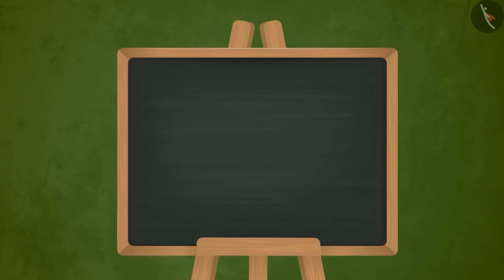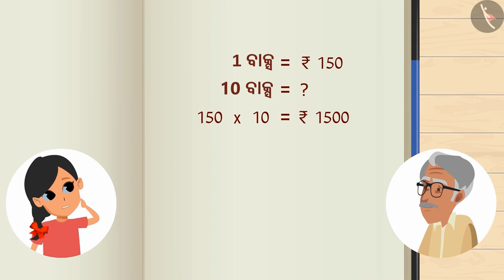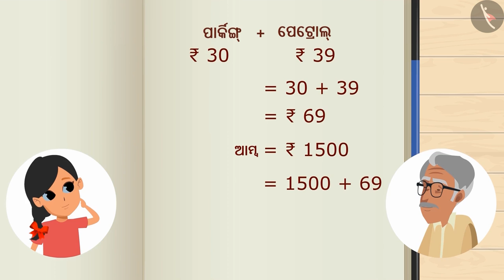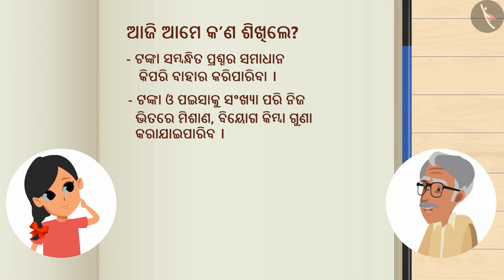ଟଙ୍କା ସମ୍ବନ୍ଧୀୟ ଉତ୍ସାହଜନକ ପ୍ରଶ୍ନ | Part 1/1 | Currency related interesting problems | Odia | Class 4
Class 4 | ଟଙ୍କା ସମ୍ବନ୍ଧୀୟ ଉତ୍ସାହଜନକ ପ୍ରଶ୍ନ | Part 1/1 | Currency related interesting problems | Odia | Class 4